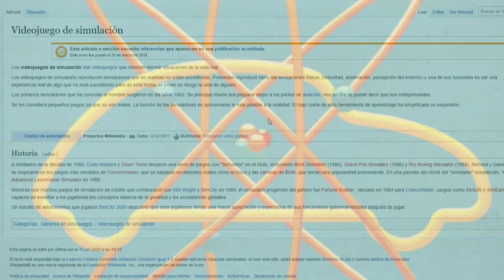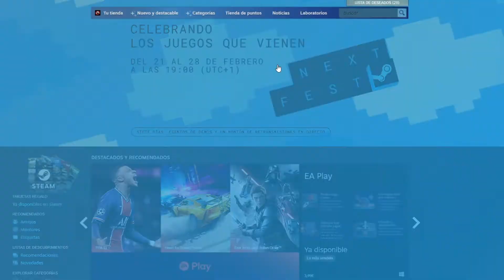🌴CAMPING BUILDER🌴 - GAMEPLAY ESPAÑOL - EL DÍA QUE TRABAJÉ EN UN CAMPING.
Probando el Camping Builder en un gameplay en español al estilo "El Cuchitril de Cus".

MI EQUIPO:
-Intel Procesador i7-9700
-Placa base H310M
-Memoria 16GB DDR4
-Gforce GTX 1050
-Windows 8.1 Profesional
-Cámara Web Brother NW-1000

Aplicación de captura:
-OBS Studio